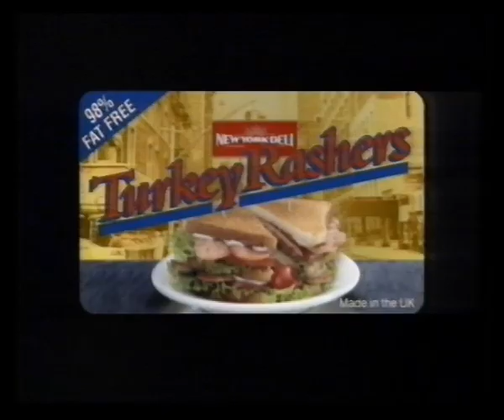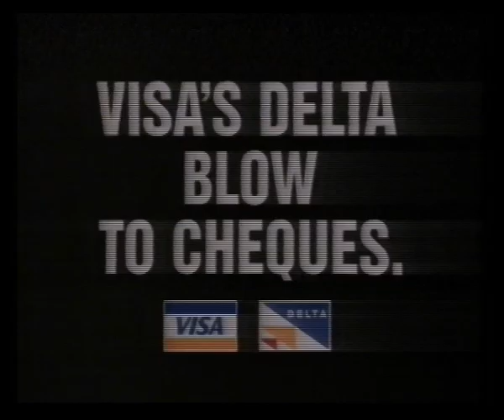Meridian Adverts | 6th March 1994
Adverts broadcast during Anna Lee:
Mattessons Turkey Rashers
Daily Mirror
Palmolive Shower & Creme
Halifax
Under Siege on video at Woolworths
Citroen AX
Stena Sealink

Wall's Romantica
Canon
Visa Delta
Simple
Penguin
McDougalls
Specsavers